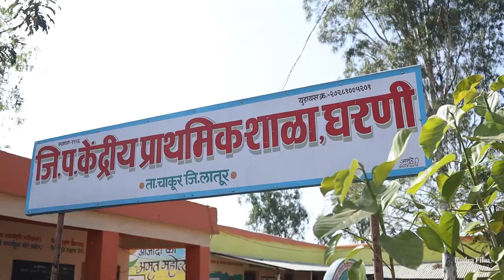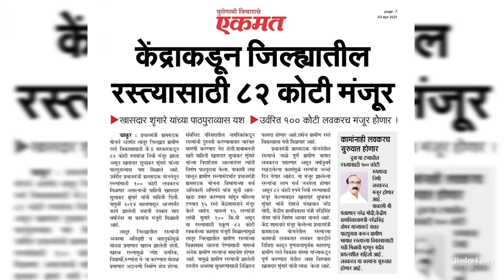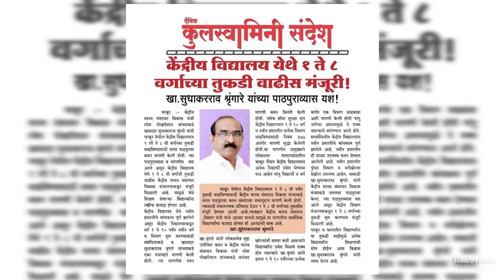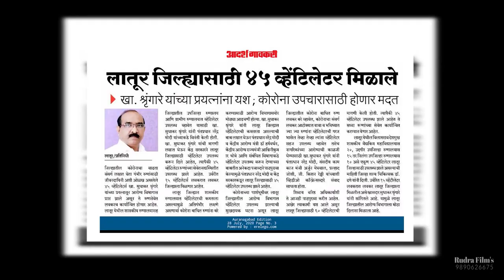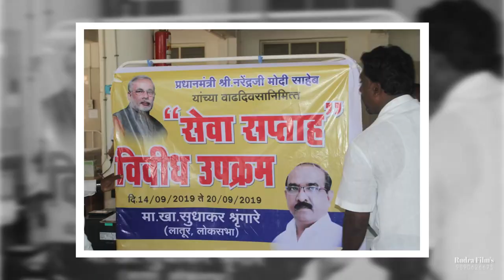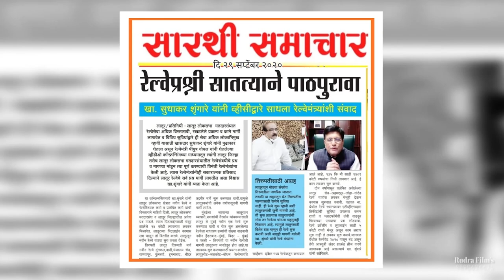MP Sudhakar Shrungare Biopic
MP